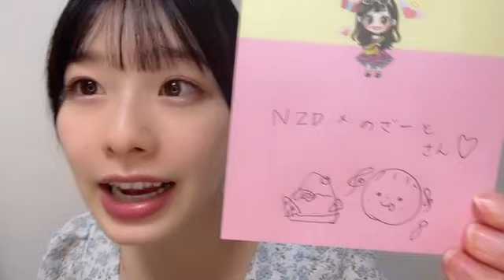48 Nanami Asai 2023年07月27日22時16分28秒 浅井 七海（AKB48 チームB）